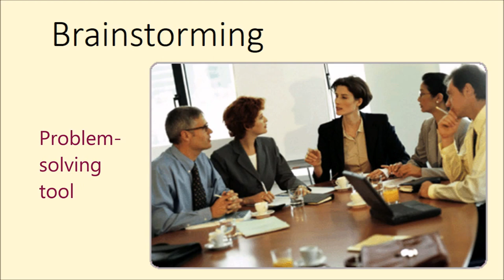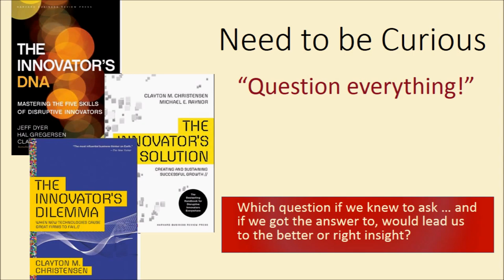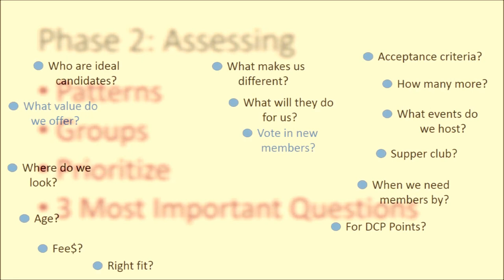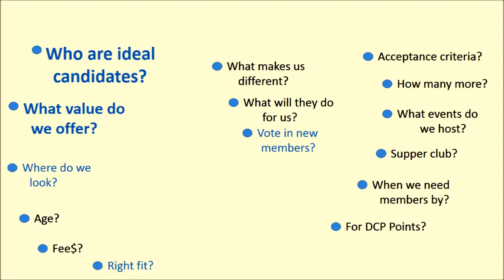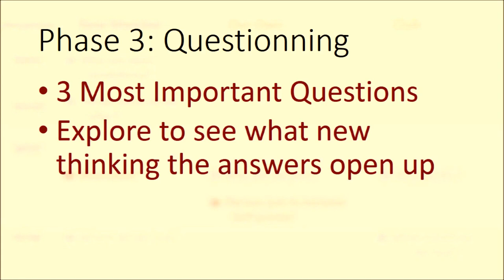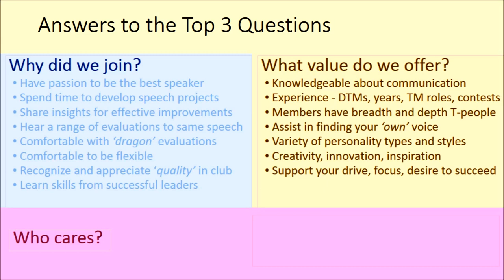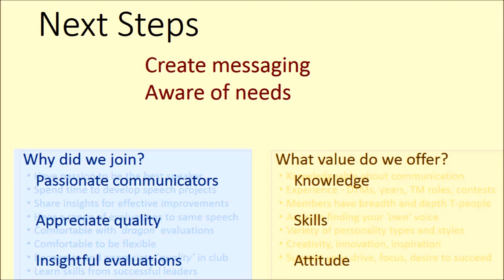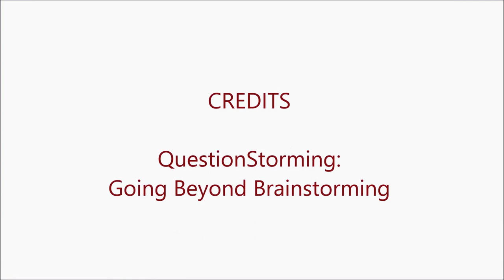QuestionStorming: Going Beyond a Brainstorming Session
QuestionStorming goes beyond the typical brainstorming session in order to find a more practical idea or solution to a problem.  Watch how questions develop in a facilitated session of a Toastmasters group wrestling with the challenge of how to increase club membership.  Awareness of the club's identity and need to understand the objectives of potential members becomes an insight as a result of the QuestionStorming process.  After watching this video, you too may become encouraged to lead your club members in a QuestionStorming session.